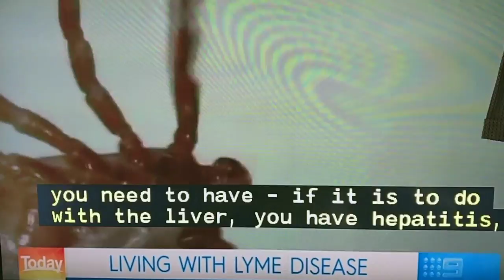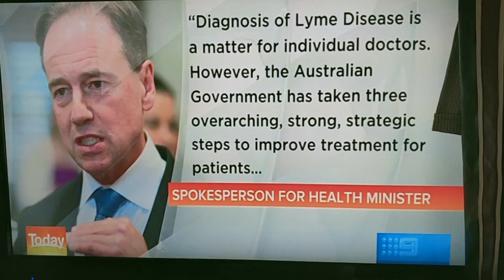Tick Borne Disease Channel 9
Dr Mualla McManus